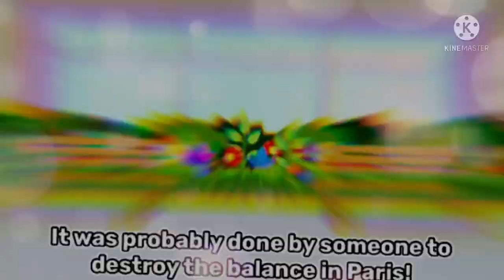💔😈°•Next Hawk Moth•°🔥✨Gacha Meme•×🐞MLB🌈||🎨•{}Gacha Club/Gacha Life Mini Movie GCMM//GLMM AU💖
I used Gacha Club and Gacha Life. I try to post animation memes 2 times every week depending on my schedule. If you want to watch a Gacha club mini movie or a Gacha life mini movie go to my previous videos where I posted Gacha alpha mini movies. I am thinking of posting Gacha life songs or Gacha club songs!

😀👌🌹MEME REQUESTS/SUGGESTIONS ARE WELCOME (post your suggestion s for a video down at the comments below!!) 💖😊

💞Goal:6k! You mean the world to me!!
Like the video for more content similar to this!🍯🍰

CREDITS:
⚠️THE AUDIO IN THIS VIDEO ARE NOT MINE⚠️
ORIGINAL VERSION!! This video's storyline, title, and thumbnail etc is original!

-CURRENT SUBS:
5288💐✨